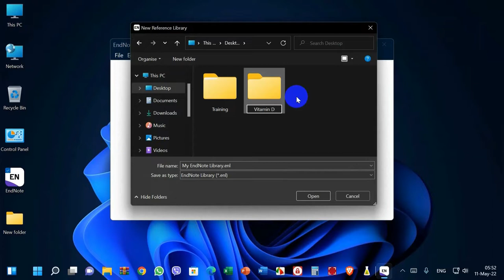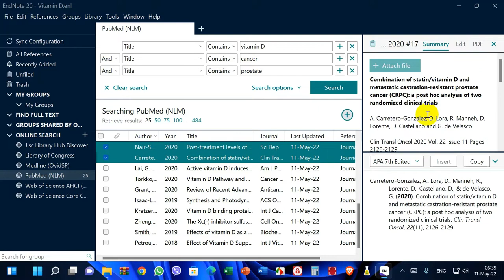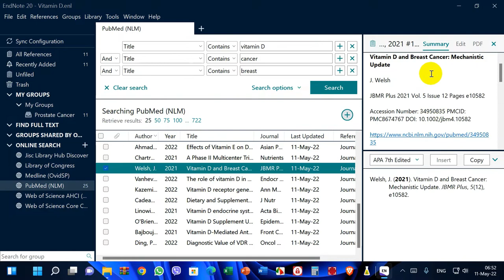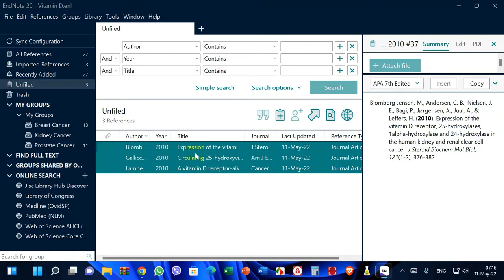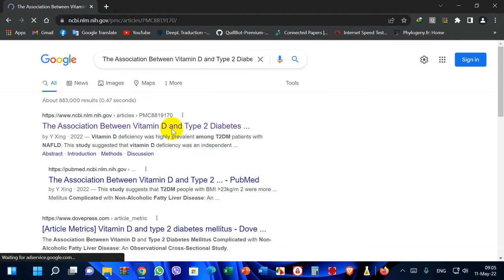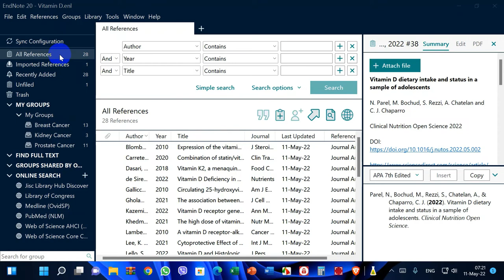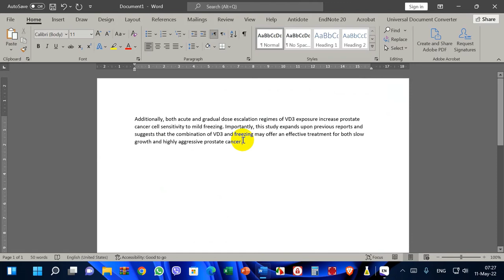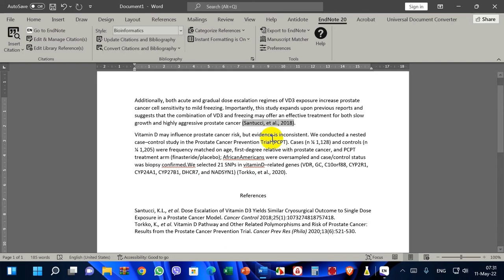EndNote 20 Overview| Endnote vue d'ensemble| نظرة عامة حول كيفية استعمال برنامج اندنوت 20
EndNote 20 accelerates your research process so you can focus on what truly matters – conducting and sharing groundbreaking research. Write Faster. Insert in-text citations while simultaneously creating a bibliography with the Cite While You Write feature in Microsoft® Word.